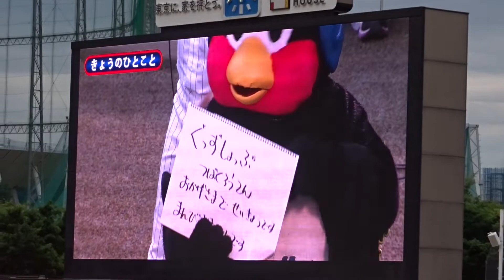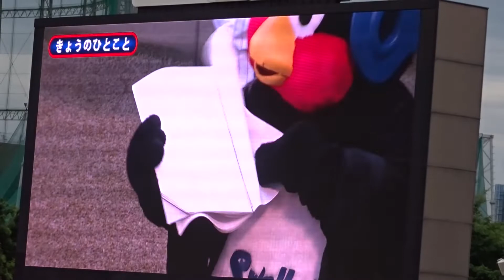平成最後のつば九郎 「きょうのひとこと」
平成最後の「今日のひとこと」